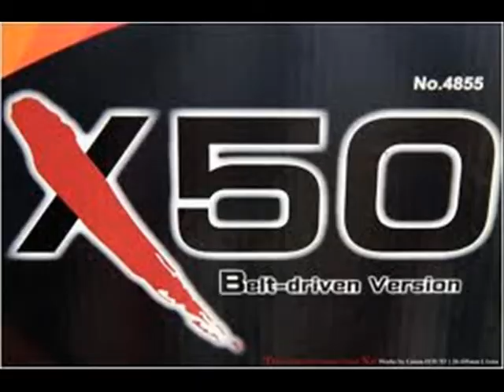fuss bolivar new X50 redline 53, pipe funtech.wmv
fuss bolivar new  X50 redline 53, pipe funtech
combustible 15% nitro heli